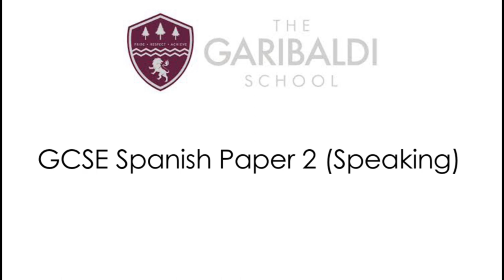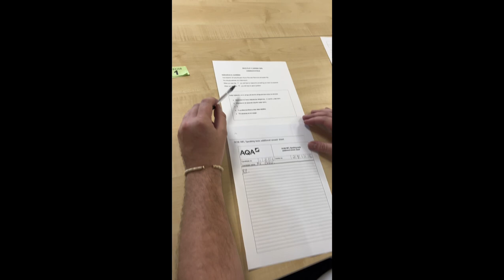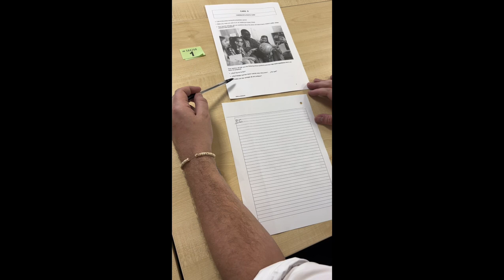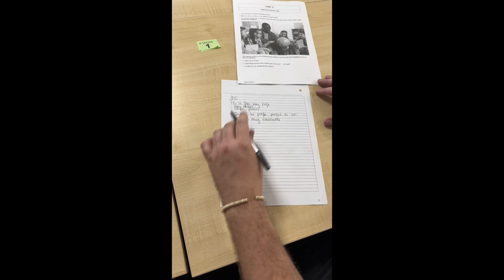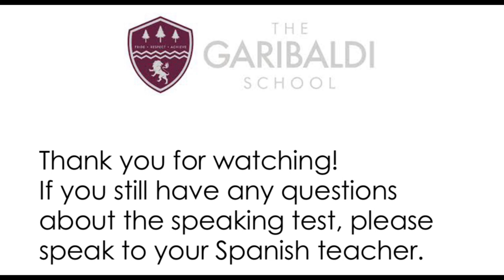The Garibaldi School - AQA GCSE Spanish Paper 2 (Speaking)